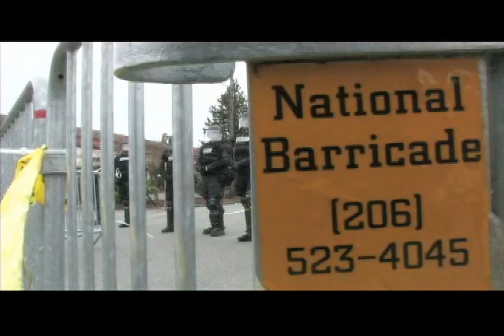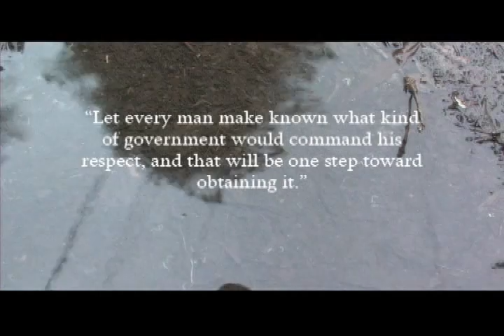Port Civil Disobedience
Civil disobedience with regard to the Stryker vehicles shipping Iraq for the Surge plan of 2007.

In all, 23 arrests were made on March 11th 2007 in Tacoma, WA.

Samples:
1) Soundtrack "A Beautiful Mind"
2) King 5 aerial footage of the Port.